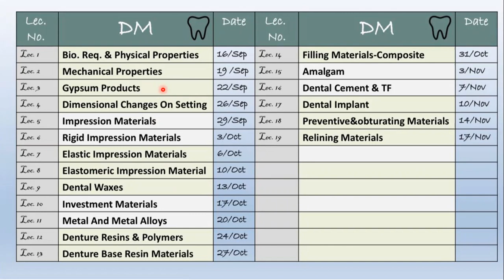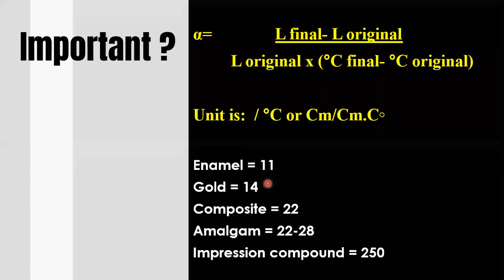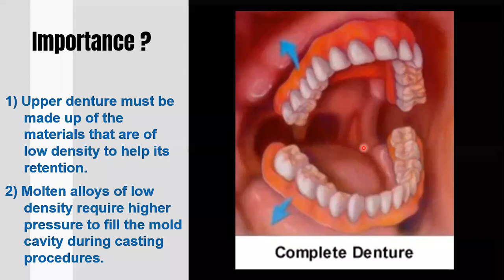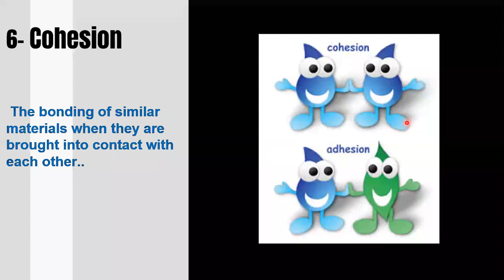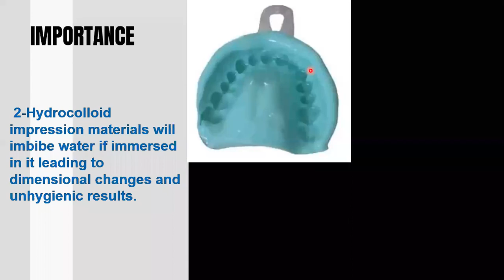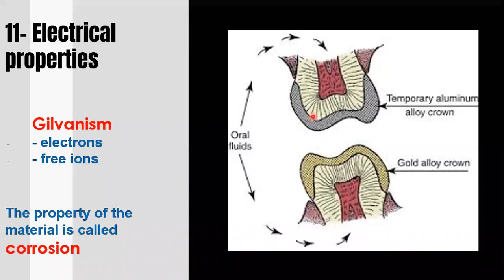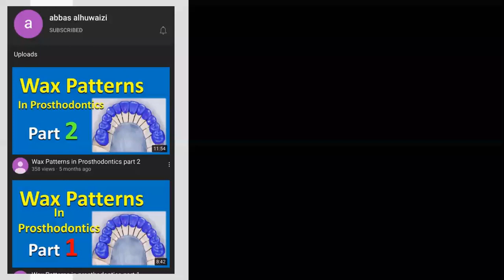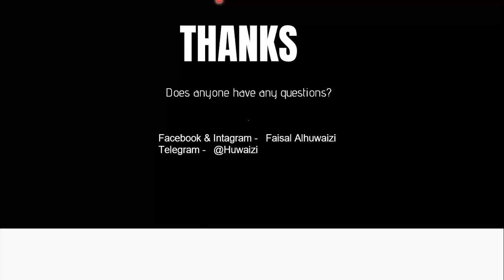Physical Properties, Dental Materials lec 1 (with discussion)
انضموا لقناتنا على التليگرام للوصول الى باقي المحاضرات 👍